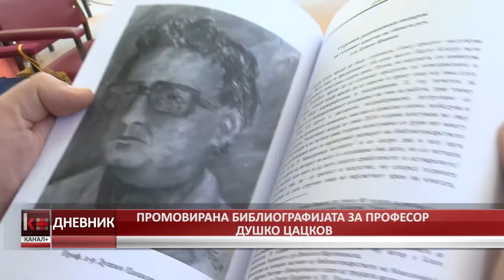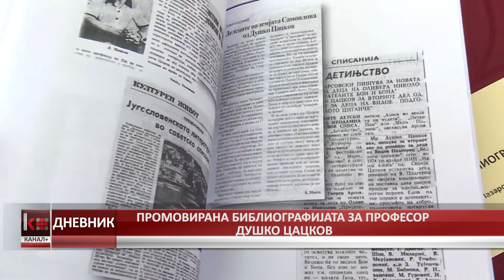ПРОМОВИРАНА БИБЛИОГРАФИЈАТА ЗА ПРОФЕСОР ДУШКО ЦАЦКОВ